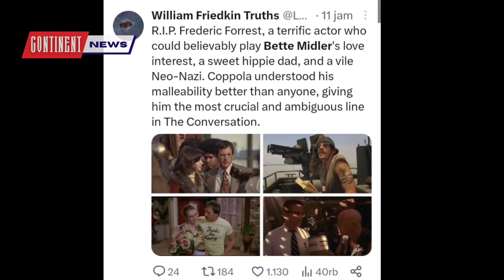Frederic Forrest, ‘Apocalypse Now’ star, dead at 86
Oscar-nominated character actor Frederic Forrest, who starred in “The Rose” and “Apocalypse Now,” has died. He was 86.